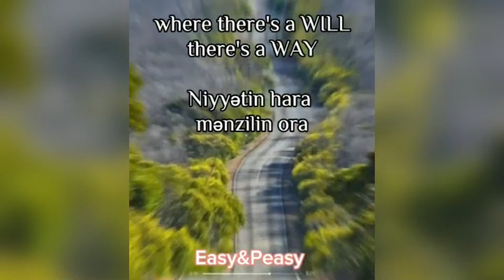Learn English through videos🇦🇿🇹🇷🇺🇸